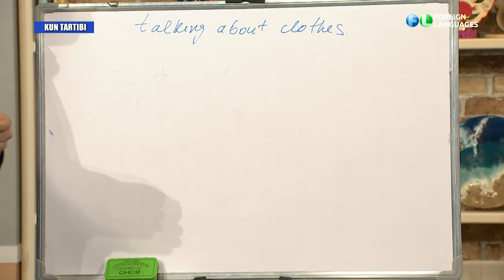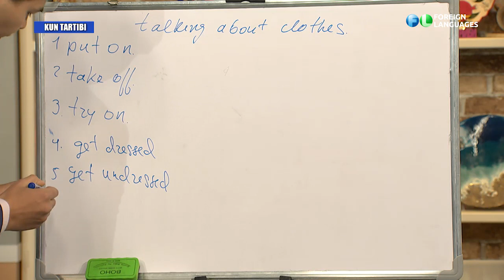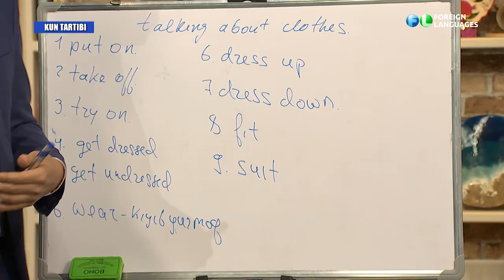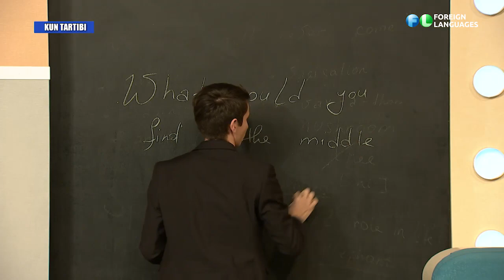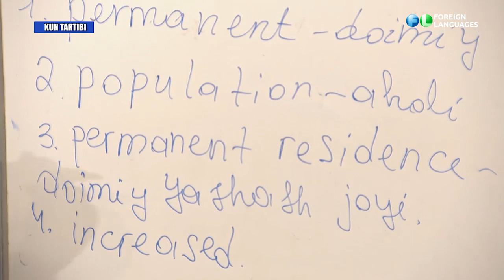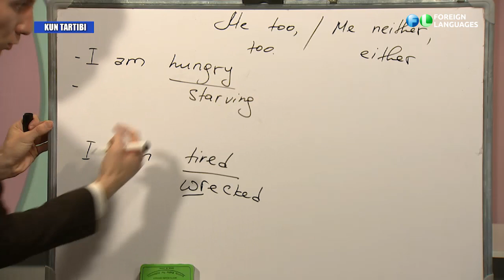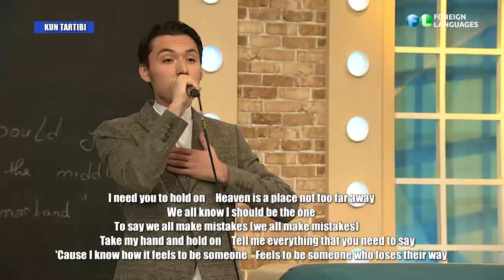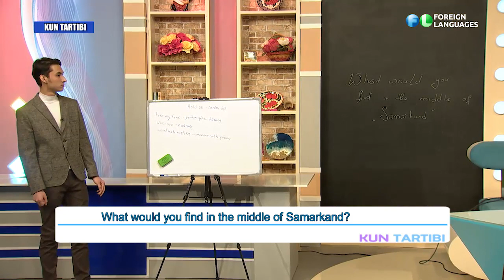Kun tartibi. 02.02.2022